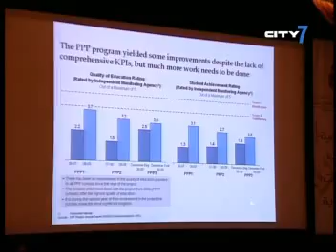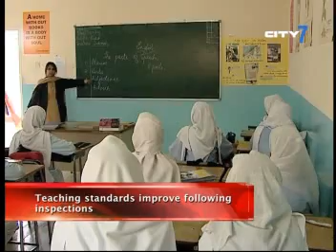News on City 7 TV. 21/6/10. Segment 1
Watch the stories making headlines in the UAE everyday on City 7 News. Anchored by Natasha Thomas, this news team tracks all the latest developments in the country.